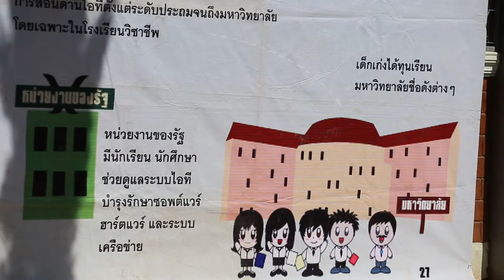พลังวิทย์ คิดเพื่อคนไทย ตอน แม่ฮ่องสอนไอทีวัลเล่ย์ สร้างเครือข่าย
รายการพลังวิทย์ คิดเพื่อคนไทย โดย สวทช. ครั้งนี้เสนอตอน แม่ฮ่องสอนไอทีวัลเล่ย์ สร้างเครือข่าย